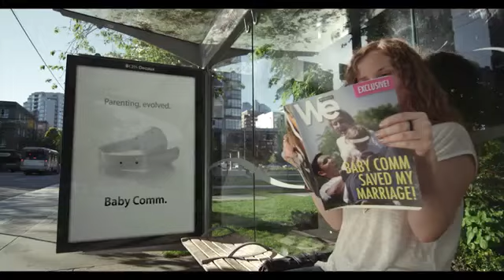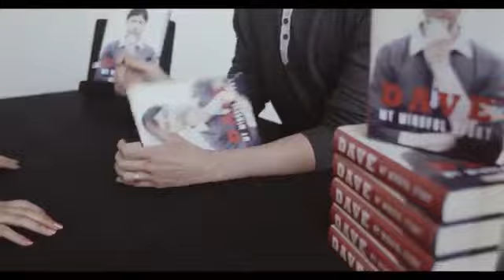UPPAbaby Mesa infant car seat - how it may change the world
Dave nearly changes the world after installing his new UPPAbaby Mesa car seat.